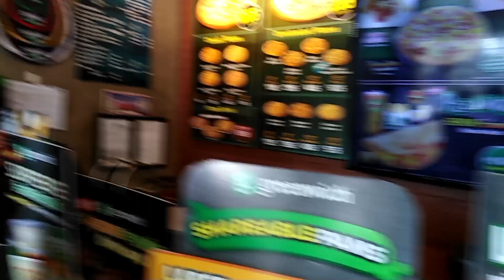Lunch, mukbang, Greenwich Morayta, Manila, June 13, 2023 Part 3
eating video
mother and daughter journey
Mukbang

God bless ‼️ 💕